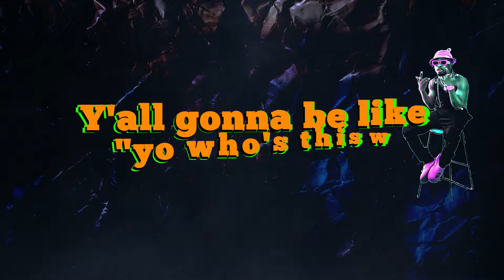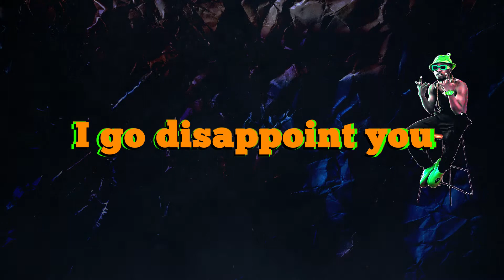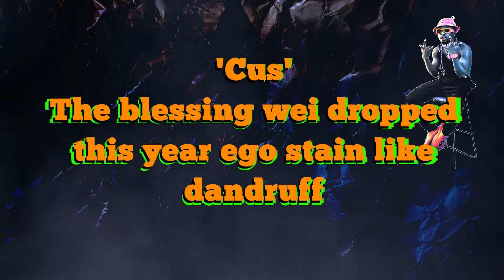Kalaaba - F4K OFF ( lyrics )